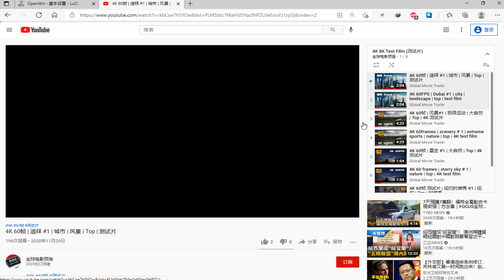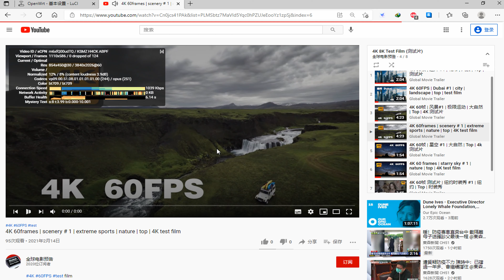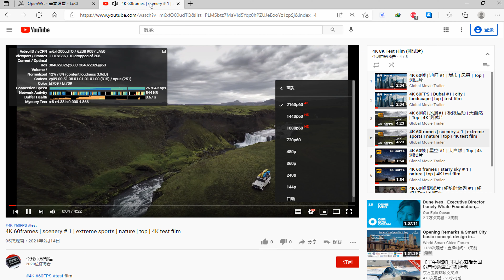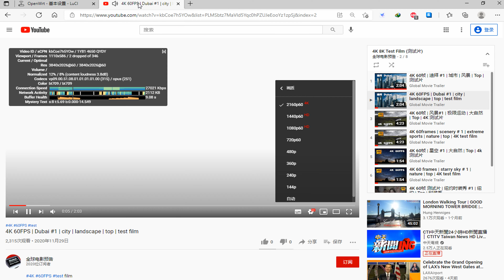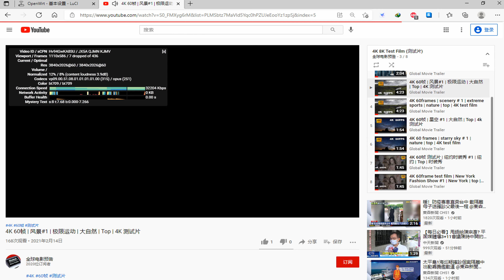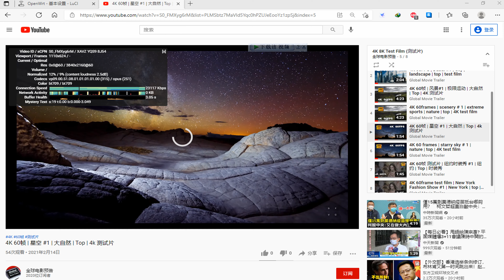付费节点免费分享 💞 218 惊！永不跑路的 V2Ray，秒开8k，唯一缺点是免费！ VPN！2021 NEW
vmess://ew0KICAidiI6ICIyIiwNCiAgInBzIjogIvCfh7rwn4e4576O5Zu9IOKYhuKYhiAwMSDimIZOVFTimIYgICAxLjLlgI3njociLA0KICAiYWRkIjogImdyb3VwYy5jaGJqcHcubW9iaSIsDQogICJwb3J0IjogIjIwMDAzIiwNCiAgImlkIjogIjg4YzY5ZDk5LWQwMGQtNDZjNS1iZDJlLWZjNGFmMmU1OTA0MyIsDQogICJhaWQiOiAiMiIsDQogICJzY3kiOiAiYXV0byIsDQogICJuZXQiOiAidGNwIiwNCiAgInR5cGUiOiAibm9uZSIsDQogICJob3N0IjogIiIsDQogICJwYXRoIjogIi8iLA0KICAidGxzIjogIiIsDQogICJzbmkiOiAiIg0KfQ==

vmess://ew0KICAidiI6ICIyIiwNCiAgInBzIjogIvCfh63wn4ew6aaZ5rivIOKYhuKYhiAwMSDimIZHTU/imIYgIDEuMuWAjeeOhyIsDQogICJhZGQiOiAiNTIuMTc1LjY2LjEzNiIsDQogICJwb3J0IjogIjgwIiwNCiAgImlkIjogImUxMGI0MDkxLTkxZjAtNDI0Yi04ZGEwLTY4NmQ2YTliODA0NyIsDQogICJhaWQiOiAiMCIsDQogICJzY3kiOiAiYXV0byIsDQogICJuZXQiOiAid3MiLA0KICAidHlwZSI6ICJub25lIiwNCiAgImhvc3QiOiAiIiwNCiAgInBhdGgiOiAiLyIsDQogICJ0bHMiOiAiIiwNCiAgInNuaSI6ICIiDQp9

vmess://ew0KICAidiI6ICIyIiwNCiAgInBzIjogIvCfh7rwn4e4576O5Zu9IOKYhuKYhiAwMiDimIZOVFTimIYgICAxLjLlgI3njociLA0KICAiYWRkIjogIjIwLjIwNS45OS4yMTkiLA0KICAicG9ydCI6ICI4MDgwIiwNCiAgImlkIjogImUxMGI0MDkxLTkxZjAtNDI0Yi04ZGEwLTY4NmQ2YTliODA0NyIsDQogICJhaWQiOiAiMiIsDQogICJzY3kiOiAiYXV0byIsDQogICJuZXQiOiAid3MiLA0KICAidHlwZSI6ICJub25lIiwNCiAgImhvc3QiOiAiYS4xODkuY24iLA0KICAicGF0aCI6ICIvSkprdXYzIiwNCiAgInRscyI6ICIiLA0KICAic25pIjogIiINCn0=

vmess://ew0KICAidiI6ICIyIiwNCiAgInBzIjogIvCfh63wn4ew6aaZ5rivIOKYhuKYhiAwMiDimIZHTU/imIYgIDEuMuWAjeeOhyIsDQogICJhZGQiOiAiMjMuMTAwLjkwLjIwIiwNCiAgInBvcnQiOiAiODAiLA0KICAiaWQiOiAiZTEwYjQwOTEtOTFmMC00MjRiLThkYTAtNjg2ZDZhOWI4MDQ3IiwNCiAgImFpZCI6ICIwIiwNCiAgInNjeSI6ICJhdXRvIiwNCiAgIm5ldCI6ICJ3cyIsDQogICJ0eXBlIjogIm5vbmUiLA0KICAiaG9zdCI6ICIiLA0KICAicGF0aCI6ICIvIiwNCiAgInRscyI6ICIiLA0KICAic25pIjogIiINCn0=

vmess://ew0KICAidiI6ICIyIiwNCiAgInBzIjogIvCfh7rwn4e4576O5Zu9IOKYhuKYhiAwMyDimIZOVFTimIYgICAxLjLlgI3njociLA0KICAiYWRkIjogIjIwLjIwNS4xMTMuOSIsDQogICJwb3J0IjogIjgwIiwNCiAgImlkIjogImUxMGI0MDkxLTkxZjAtNDI0Yi04ZGEwLTY4NmQ2YTliODA0NyIsDQogICJhaWQiOiAiMCIsDQogICJzY3kiOiAiYXV0byIsDQogICJuZXQiOiAid3MiLA0KICAidHlwZSI6ICJub25lIiwNCiAgImhvc3QiOiAiIiwNCiAgInBhdGgiOiAiLyIsDQogICJ0bHMiOiAiIiwNCiAgInNuaSI6ICIiDQp9

vmess://ew0KICAidiI6ICIyIiwNCiAgInBzIjogIvCfh6/wn4e15pel5pysIOKYhuKYhiAwMSDimIZHTU/imIYgIDEuMuWAjeeOhyIsDQogICJhZGQiOiAiMTQ2LjU2Ljk5LjE5NiIsDQogICJwb3J0IjogIjgwODAiLA0KICAiaWQiOiAiZTEwYjQwOTEtOTFmMC00MjRiLThkYTAtNjg2ZDZhOWI4MDQ3IiwNCiAgImFpZCI6ICIyIiwNCiAgInNjeSI6ICJhdXRvIiwNCiAgIm5ldCI6ICJ3cyIsDQogICJ0eXBlIjogIm5vbmUiLA0KICAiaG9zdCI6ICJhLjE4OS5jbiIsDQogICJwYXRoIjogIi9KSmt1djMiLA0KICAidGxzIjogIiIsDQogICJzbmkiOiAiIg0KfQ==

vmess://ew0KICAidiI6ICIyIiwNCiAgInBzIjogIvCfh6bwn4e65r6z5rSyIOKYhuKYhiAwMSDimIZOVFTimIYgICAxLjLlgI3njociLA0KICAiYWRkIjogIjEyOS4xNTQuNjAuMTk0IiwNCiAgInBvcnQiOiAiODAiLA0KICAiaWQiOiAiZTEwYjQwOTEtOTFmMC00MjRiLThkYTAtNjg2ZDZhOWI4MDQ3IiwNCiAgImFpZCI6ICI0IiwNCiAgInNjeSI6ICJhdXRvIiwNCiAgIm5ldCI6ICJ3cyIsDQogICJ0eXBlIjogIm5vbmUiLA0KICAiaG9zdCI6ICIiLA0KICAicGF0aCI6ICIvIiwNCiAgInRscyI6ICIiLA0KICAic25pIjogIiINCn0=

vmess://ew0KICAidiI6ICIyIiwNCiAgInBzIjogIvCfh6zwn4en6Iux5Zu9IOKYhuKYhiAwMSDimIZHTU/imIYgIDEuMuWAjeeOhyIsDQogICJhZGQiOiAiMTkzLjEyMy42Ny4xMTUiLA0KICAicG9ydCI6ICI4MCIsDQogICJpZCI6ICJlMTBiNDA5MS05MWYwLTQyNGItOGRhMC02ODZkNmE5YjgwNDciLA0KICAiYWlkIjogIjIiLA0KICAic2N5IjogImF1dG8iLA0KICAibmV0IjogIndzIiwNCiAgInR5cGUiOiAibm9uZSIsDQogICJob3N0IjogIiIsDQogICJwYXRoIjogIi8iLA0KICAidGxzIjogIiIsDQogICJzbmkiOiAiIg0KfQ==

►备用节点

vmess://ew0KICAidiI6ICIyIiwNCiAgInBzIjogIvCfh7fwn4e65L+E572X5pavIOKYhuKYhiAgMDEg4piGQVdT4piGICAxLjLlgI3njociLA0KICAiYWRkIjogInJ1bWwuamp5dW4ucmVuIiwNCiAgInBvcnQiOiAiODgiLA0KICAiaWQiOiAiNmNiNDg5M2UtYzk3Ny00OTdjLThmNjgtMGIzNjQ1ZTRiNTFmIiwNCiAgImFpZCI6ICIxMCIsDQogICJzY3kiOiAiYXV0byIsDQogICJuZXQiOiAid3MiLA0KICAidHlwZSI6ICJub25lIiwNCiAgImhvc3QiOiAiIiwNCiAgInBhdGgiOiAiL2pqeXVuIiwNCiAgInRscyI6ICIiLA0KICAic25pIjogIiINCn0=

vmess://ew0KICAidiI6ICIyIiwNCiAgInBzIjogIvCfh7Dwn4e36Z+p5Zu9IOKYhuKYhiAgMDEg4piGQVdT4piGICAxLjLlgI3njociLA0KICAiYWRkIjogImtyLjUyamp5dW4udG9wIiwNCiAgInBvcnQiOiAiODgiLA0KICAiaWQiOiAiNzMwYzU2NWEtZDRmZS00OGY4LThmM2EtMDVhMDY5ZDI0MzdiIiwNCiAgImFpZCI6ICIxMCIsDQogICJzY3kiOiAiYXV0byIsDQogICJuZXQiOiAid3MiLA0KICAidHlwZSI6ICJub25lIiwNCiAgImhvc3QiOiAiIiwNCiAgInBhdGgiOiAiL2pqeXVuIiwNCiAgInRscyI6ICIiLA0KICAic25pIjogIiINCn0=